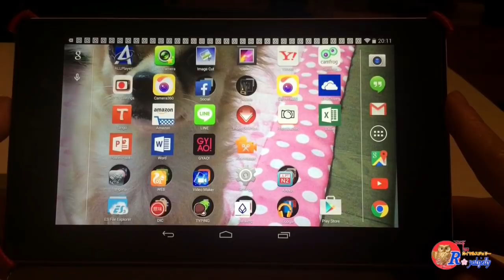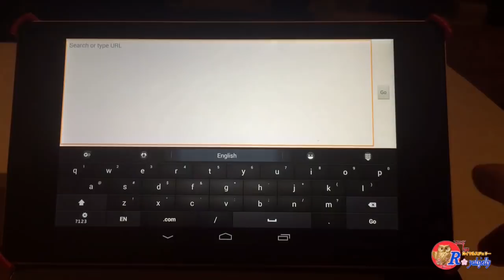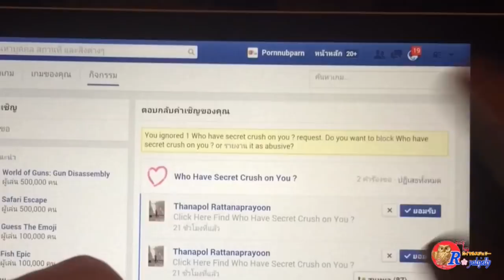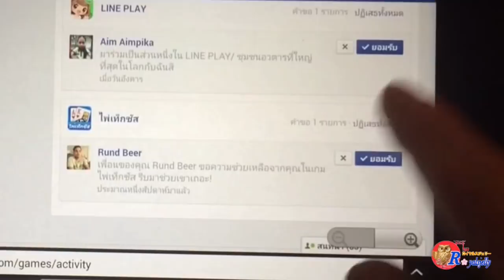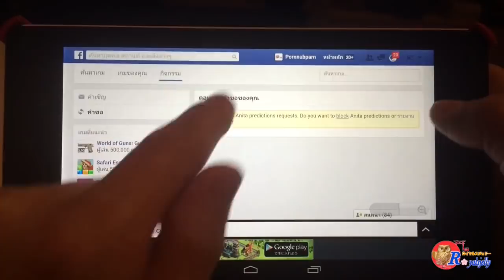สอนวิธีบล็อกคำขอร้องเล่นเกมส์ใน Facebook